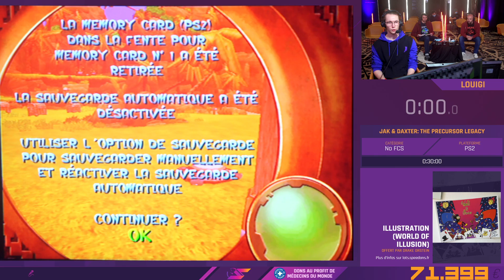JAK & DAXTER en 28:03 par Louigi | SPEEDONS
Speedrun de Jak & Daxter par Louigi.

Crédits :

Production : Gozulting
Organisation et gestion du projet : Allink Agency
Lieu de l'événement : Accor Arena

À l'animation durant tout SpeeDons :

Mister MV
Shisheyu
Yamato
DamDam
RealMyop
Zerator